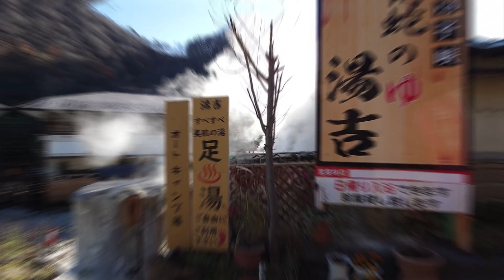【鳴子温泉郷】中山平温泉 蛇のゆ湯吉 自家源泉 源泉かけ流し 宮城県の秘湯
鳴子温泉郷 中山平温泉 蛇のゆ湯吉。のどかな自然風景と、つるつるの湯で、ほっと癒される時間を過ごすことができます。また、大自然に囲まれた解放感あるキャンプ場が併設され、深夜を除き、温泉に自由に入ることも出来ます。

0:00 露天風呂オープン
0:50 露天風呂もみじ湯
1:41 驚異の安宿
2:13 夕食の時間
2:23 男女別内湯
2:49 朝食の時間
3:00 湯治宿
3:13 温泉付きキャンプ場
3:38 紅葉の鳴子峡